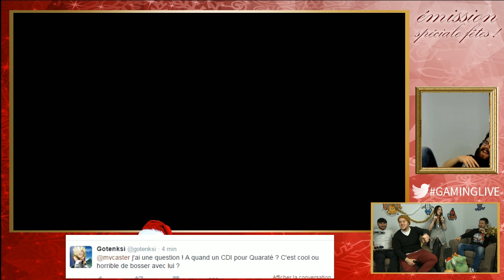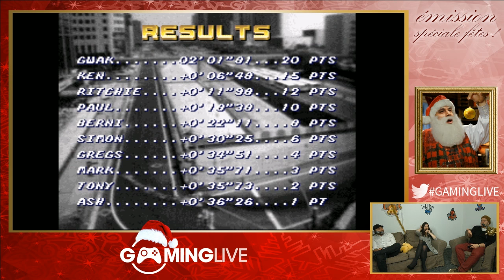[Noël] - Emission Spéciale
Venez Fêter Noël avec l'équipe de Gaming Live, au programme: des jeux, des quizz, et du rire.